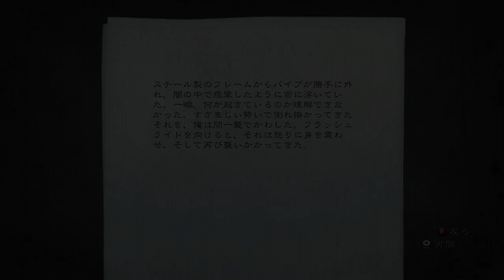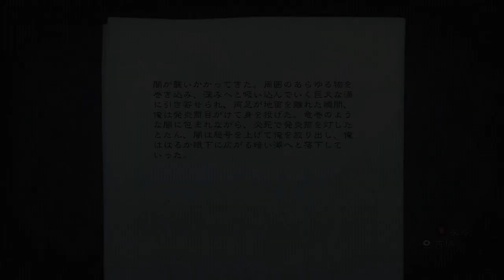【洋ホラーゲーム Ep.⑫】アランウェイク 実況プレー (ダークソウルの悪夢w)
なんでアランウェイクなのにダークソウルの悪夢が・・・(;'∀')w

Take表示＆カット多発することになろうとは、夢にも思わずw

これからが非常に心配であります(・_・;)